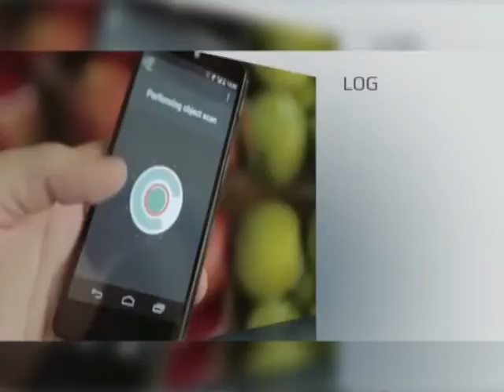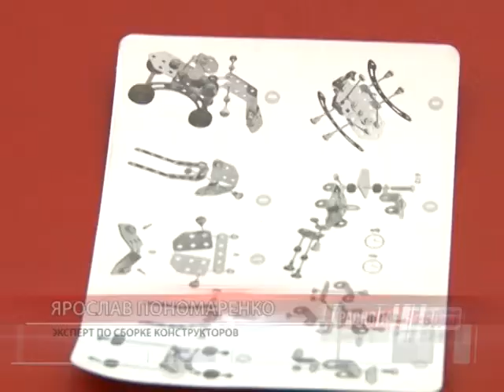Рубрика "Краснодар online" от 30.05.14